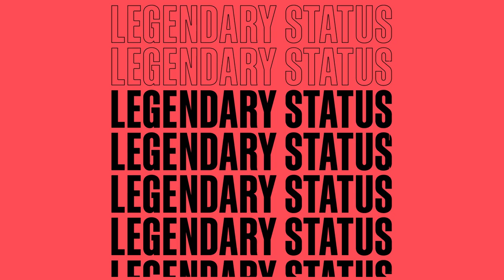Phylicia Rashad Is A Black Icon | Legendary Status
Watch highlights from the illustrious career of actress Phylicia Rashad!